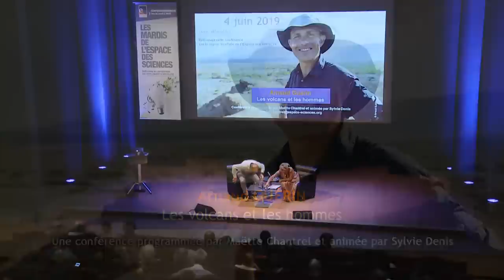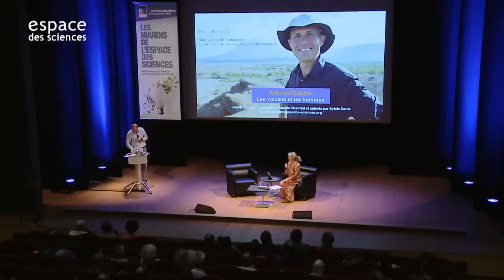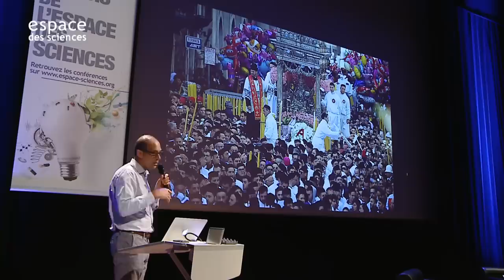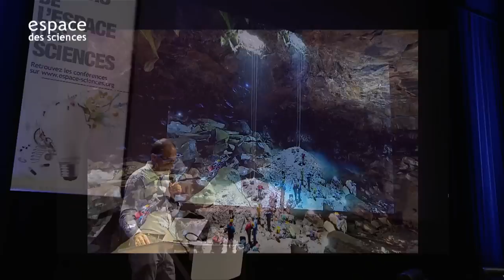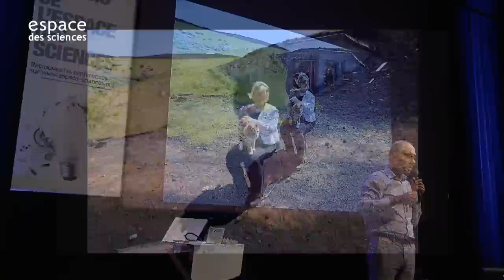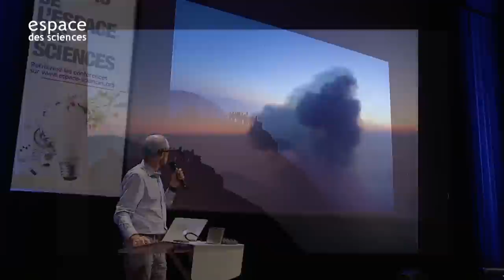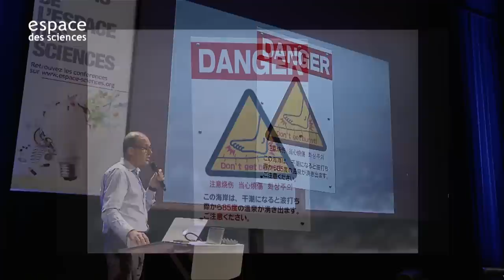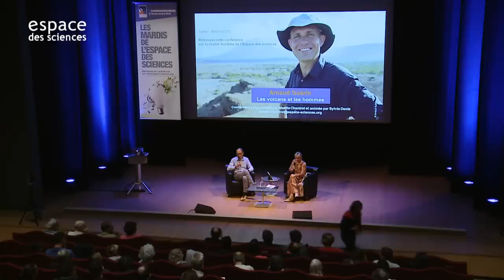🌋 [Arnaud Guérin] Les volcans et les Hommes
Les Mardis de l'Espace des sciences avec Arnaud Guérin, géologue, grand voyageur et photographe professionnel.
Ce voyage aux quatre coins du monde permet de mieux comprendre ce que sont les volcans, bien au-delà de l’image d’Epinal des montagnes de feu.

Dans le cadre d’une diffusion d’ARTE de 20 documentaires/20 destinations à travers le monde, de Clermont-Ferrand à Java. Lien